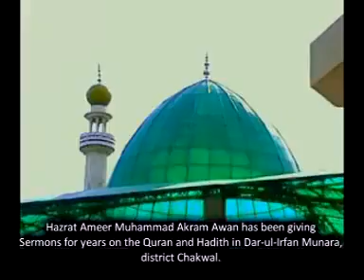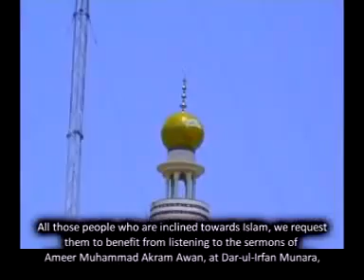Hazrat Ameer Muhammad Akram Awan